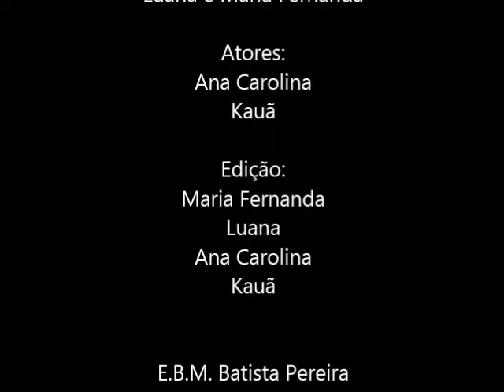O GRANDE ENCONTRO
Hoje (27/09/2018) alguns/as alunos/as dos nonos anos e projeto rádio escolar, participaram da oficina de audiovisual ministrada pelo professor Luiz de Vasconsellos Ferreira (SME). Essa atividade faz parte do Projeto Cidadania Digital e aconteceu em parceria com a professora Elika da Silva da Sala Informatizada.  Foi uma manha muito produtiva e significativa para eles/as, segue as produções realizadas em equipes, o tema era: “O encontro”.